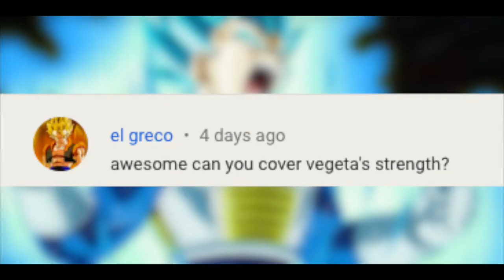Dragon Ball Super OST- Vegeta's Strength (Escoppo Remix)